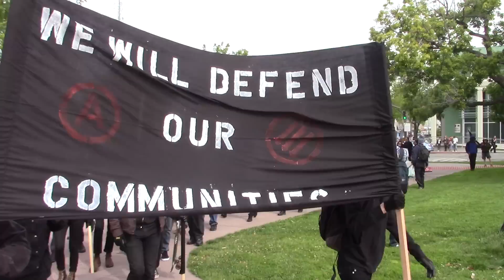Fascist Antifa Arrive at MLK Park; April 15 2017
So... here come the real fascists! The first group of Antifa arrives at MLK Park to 'have a picnic'. Police work at keeping the two groups separate. Works for a little while...